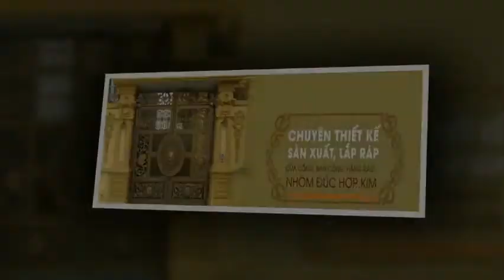Cổng nhôm đúc Tây Hồ địa chỉ bán hàng uy tín nhất ở tại đây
Đời sống phát triển, các công trình nhà được thiết kế kiểu biệt thự, lâu đài, nhà phố tại Tây Hồ ngày càng tăng. Để góp phần hoàn thiện vẻ đẹp không gian sống, nội ngoại thất làm từ hợp kim nhôm đúc được nhiều người lựa chọn giống như một vật phẩm trang trí cao cấp.

Đơn vị chúng tôi được thành lập với nguyện vọng đem đến cho quý khách hàng một sản phẩm cửa cổng nhôm đúc đẹp nhất, chất lượng nhất. Từ những ngày đầu, công nghệ đúc được du nhập về Việt Nam, chúng tôi đã tìm tòi và phát triển những mẫu thiết kế đơn giản để phục vụ nhu cầu của quý khách.

Với nỗ lực không ngừng cải thiện chất lượng cũng như mẫu mã sản phẩm, chúng tôi liên tục cập nhật công nghệ mới để hỗ trợ sản xuất ra các mẫu cửa cổng và vật phẩm từ nhôm đúc đẹp nhất. Đội ngũ công nhân viên liên  tục được tranning để nâng cao tay nghề, kịp thời cập nhật công nghệ mới cũng như những mẫu hoa văn đang được ưa chuộng nhất.

Từ công nghệ đúc cát thô sơ, ngày nay người ta đa phần sử dụng công nghệ đúc chân không với hoa văn được tạo nên có phần tinh xảo hơn. Chất lượng sơn cũng được cải thiện đáng kể để bền và đẹp hơn qua thời gian, dưới sự tác động khắc nghiệt của thời tiết.

Khác với những cơ sở sản xuất thông thường, giám đốc cơ sở sản xuất của chúng tôi luôn tự mình trực tiếp kiểm tra những công đoạn để hoàn thiện sản phẩm tốt nhất. Với tiền thân là kỹ sư cấp cao, làm việc trong ngành nhôm đúc tại Nhật Bản, quý khách có thể hoàn toàn yên tâm về chất lượng sản phẩm.

Với kinh nghiệm nhiều năm hoạt động trong ngành với rất nhiều công trình thực tế lớn nhỏ từ Bắc vào Nam, quý khách hoàn toàn có thể yên tâm. Các bạn có thể xem cụ thể từ những hình ảnh phía bên dưới, hoặc tại

Công ty sẽ liên tục tối ưu từ quy trình sản xuất, chất lượng đến thiết kế của sản phẩm để mang lại cho quý khách những sản phẩm cửa cổng nhôm đúc đẹp nhất và sự hài lòng vượt xa cả mong đợi.